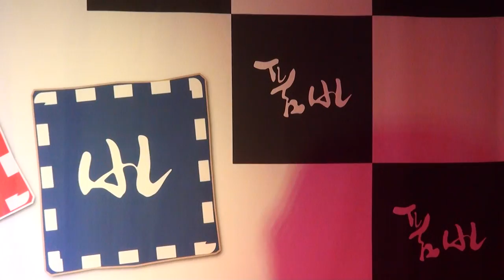밍군 품바 (품바일번지공연단)영등포시장내푸른극장2층17-12-31편집자 장털보